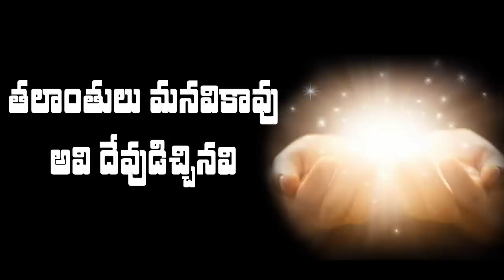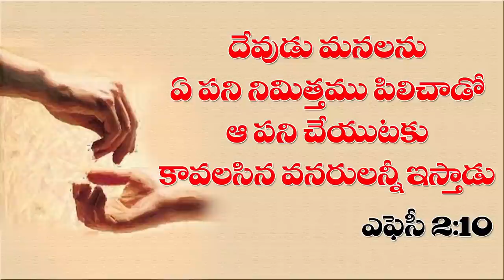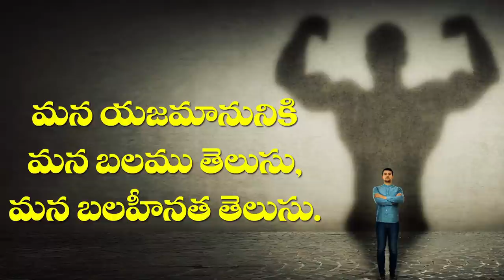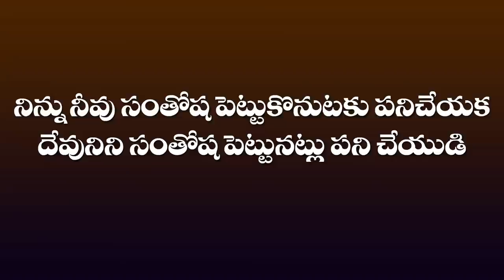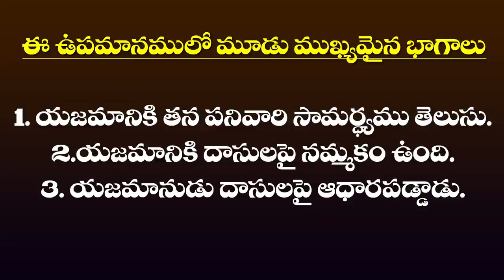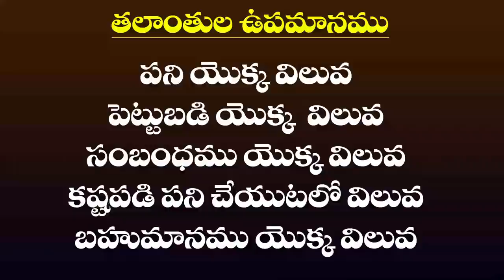తలాంతులు ఉపమానము - Parable of Talents - Dr. Noah